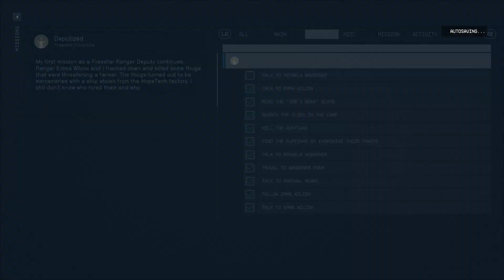Read the Job's Done Slate Starfield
Read the Job's Done Slate Starfield. How to do Read the Job's Done Slate Starfield quest. You can complete Starfield Read the Job's Done Slate mission following this video guide. Starfield is an action role-playing game developed by Bethesda Game Studios.